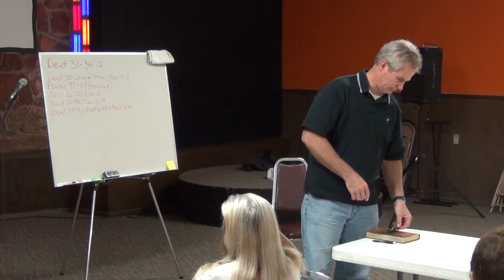P. Ha'azinu & Vezot ha'Bracha Deut. 32-34 pt 1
Jim Hill